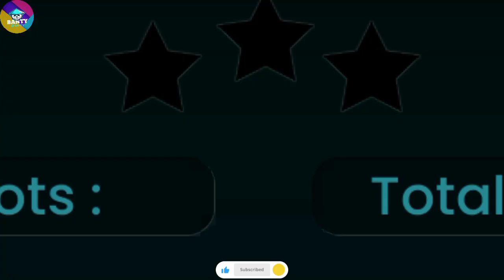Dinosaur Hunting@bantygames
Hi guys In this Channel Banty ke game you see My Android GamePlay games videos.I hope you like these videos, Please subscribe to our Channel Banty Game 🎮 thanks 🙏👍 for watching my Videos.